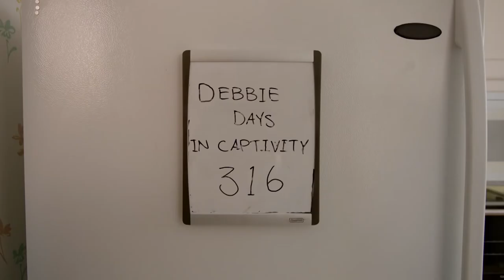People of Earth - TV Show - Season 1 - HD Trailer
Journalist Ozzie Graham is skeptical when he investigates a support group for oddballs who think they have been abducted by aliens -- yet the more he learns, the more confused, intrigued, and seduced he becomes.